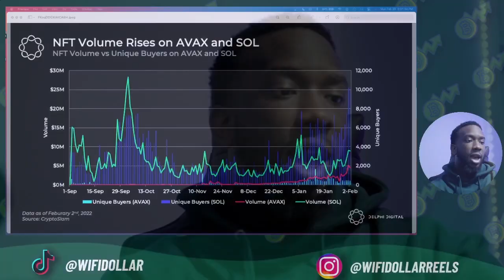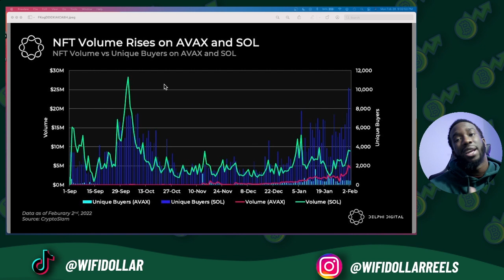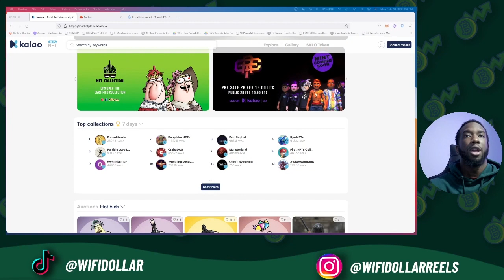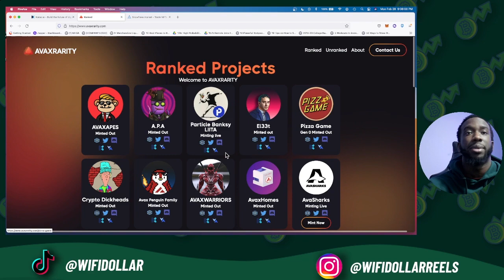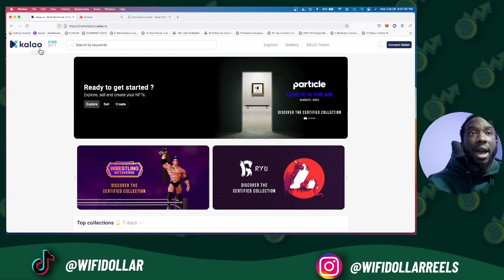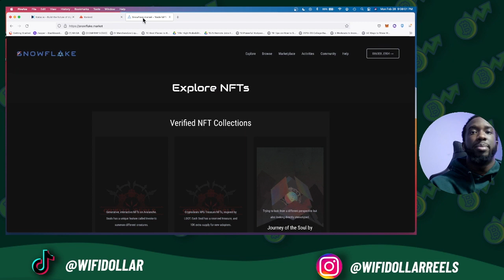TOP Marketplaces to buy NFTS on AVAX (Avalanche)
This video shows the best tools/marketplaces to be able to by NFTs on the Avalanche Network. You are still super early!.

0:00 - 0:52  Intro
1:05 - NFT Volume Rises on AVAX
3:30 - Marketplaces and Tools
6:46 - Summary